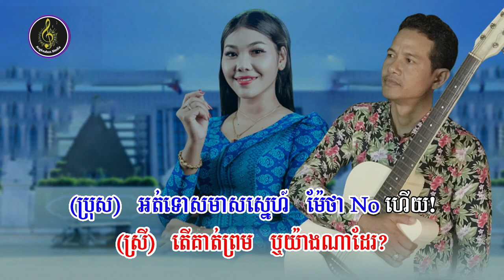បងជាជាងចម្លាក់ - ឌី ថារ៉េន ft. សាត់ ដានី | Original Song / Khmer Song / Khmer Music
បទ ៖ បងជាជាងចម្លាក់
និពន្ធទំនុកច្រៀង ៖ លោក ពិន អាង
និពន្ធបទភ្លេងថ្មី ៖ លោក ស៊ុន សារិន
ច្រៀងដោយ ៖ លោក ឌី ថារ៉េន និង កញ្ញា សាត់ ដានី

💻​​  Computer Spec:
Dell: Core i5  (4gen)
RAM: 4G
SSD : 256G
HDD: 1T

- Sony Vegas

OPPO Reno4
RAM 8G
Storage 128G

Cooperate:
Thanks! 🙏🙏🙏